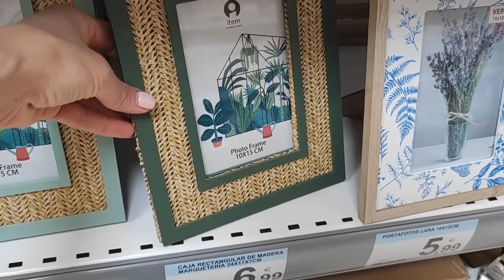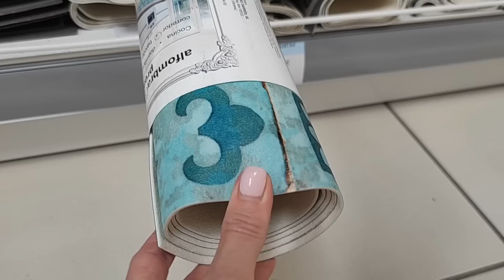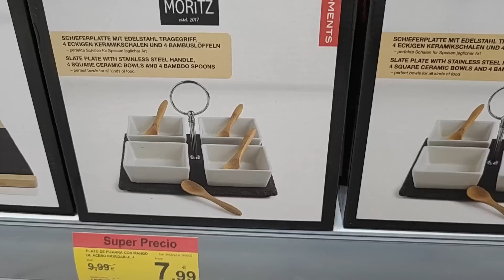CARREFOUR NOVEDADES IDEAS DECORACION VERANO ESPEJOS PORTAVELAS BANDEJAS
Hoy os dejo éste video con algunas novedades de CARREFOUR, espero que os guste mucho 👍👍😜